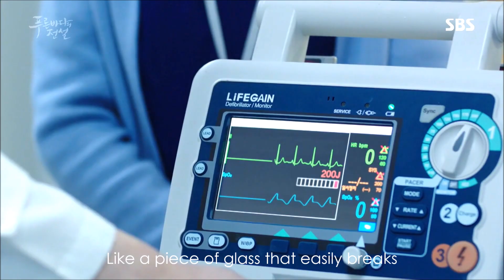Shy Boy - Ha Hyun Woo Music Video(Eng Sub) Ost.The Legend of the Blue Sea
❤ The Legend of the Blue Sea❤
MV by RomanticSeries